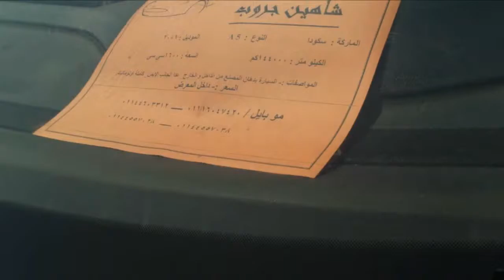ارتفاع أسعار سيارات "سكودا" المستعملة